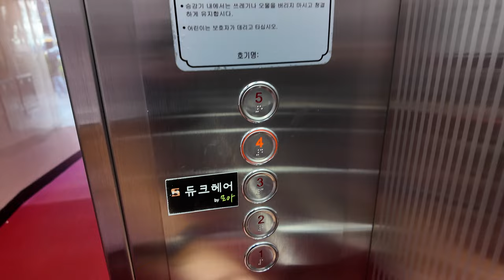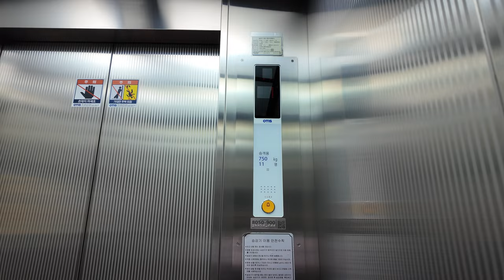[4K 엘리베이터 탑사기] 부산광역시 중구 광복동1가 남전빌딩 OTIS엘리베이터 GM1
부산 광복동 상권에 있는 빌딩 중 한 곳입니다.

▷승강기 소개
엘리베이터는 OTIS엘리베이터의 기어리스 모델인 2012년식 GM1 한대가 설치됐습니다.

스테인리스 재질의 내장재가 적용됐고, 세로무늬의 엣칭이 적용됐습니다. 그리고 위치표시기의 불빛이 살짝 어두운 느낌이 있었어요.

안내방송과 도착 차임 모두 정상적으로 나왔고, 주행 중 별 다른 이상도 없었습니다.

▷부가설명
이 곳의 탑사영상을 찍고 2일차 일정의 주무대였던 부산 원도심에서 서면으로 복귀했습니다.

5층은 자진 생략했습니다.

승강기 고유번호: 8050-900
설치시기: 2012년 10월
교체공사여부: X
용도: 승객용
모델: GM1
형식: 권상식 - VVVF
위치표시기 TYPE: 도트 매트릭스 LED
정원: 11인승
적재하중: 750kg
운행구간: 1 ~ 5층
정격 속력: 60m/min